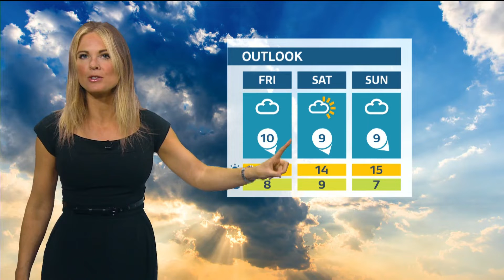Jo Blythe - ITV Granada Weather 14/09/2022 - HD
Jo Blythe